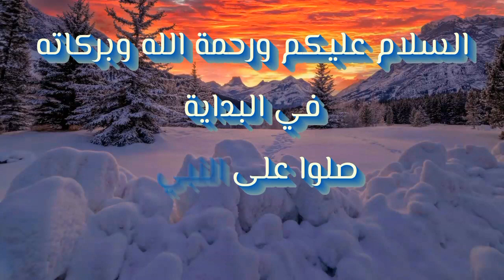الايتم شوب - اخيرا حزمة ! كاوزبيلي - الاحد / ٣ يوليو سيزون ٣ - Item Shop Sunday / July 3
الايتم شوب - اخيرا حزمة ! كاوزبيلي - الاحد / ٣ يوليو سيزون ٣